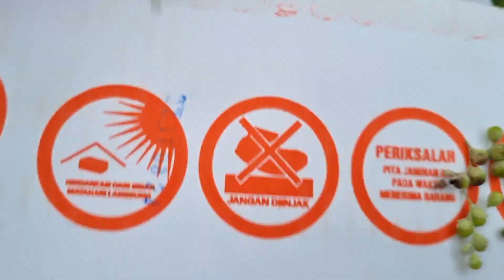menemukan harta karun kodok gajah kelinci beruang kuda ayam sapi singa zebra